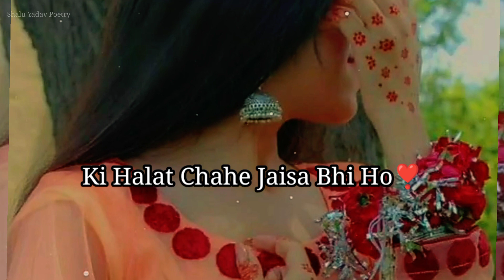Romantic Shayari 😘 Love You Meri jaan😍||Love Feamal shayari 💕Love Status 💖Love video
Sad status
I Mis You
Sad Shayari
Shayari
Hindi shayari
online Shayari
Love shayari
broken status
Hurtbroken shayari
no reply
no message